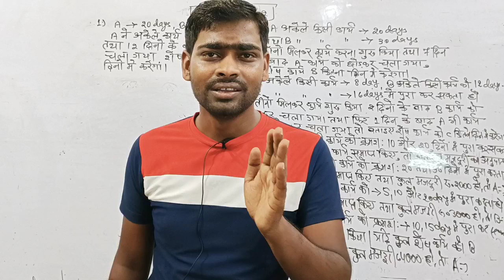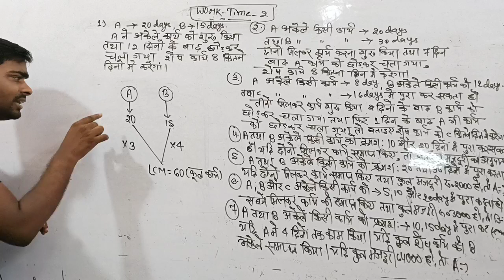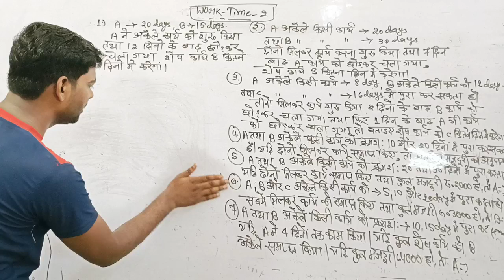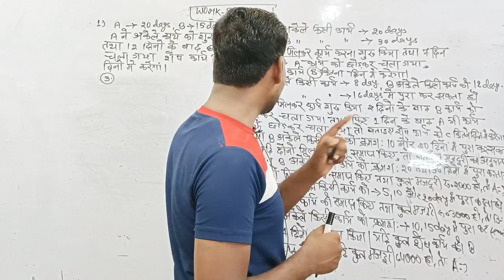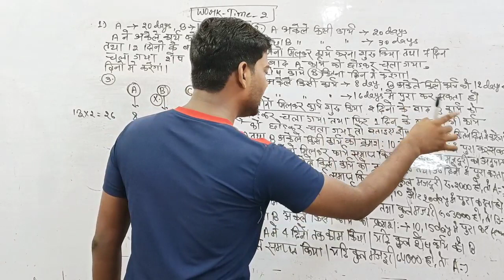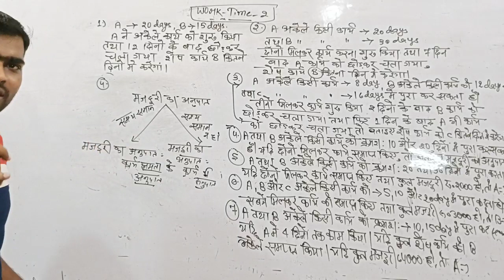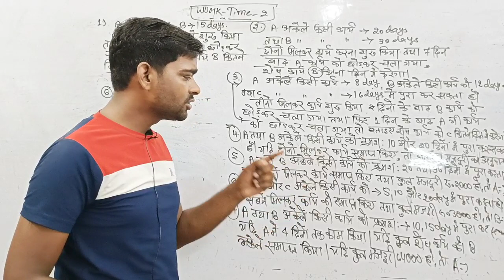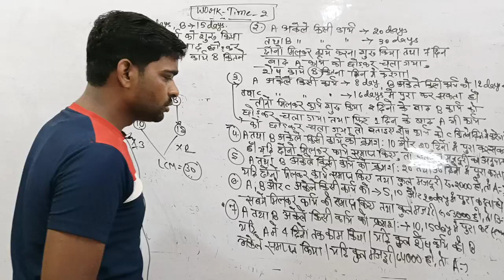Work and Time (Part -2)